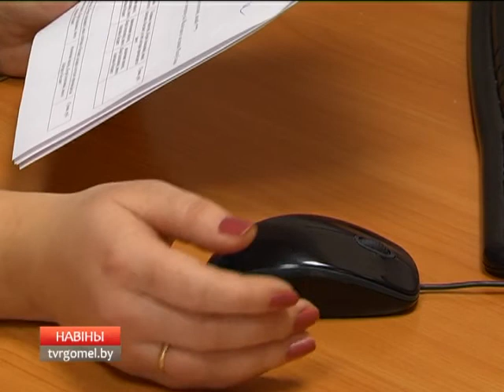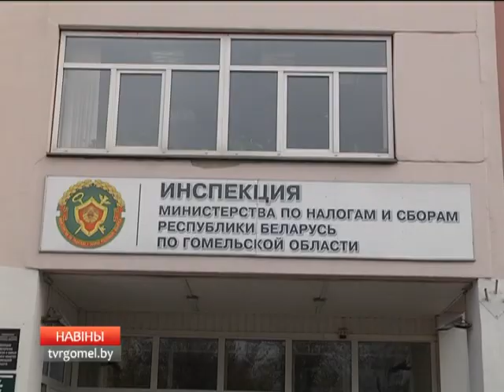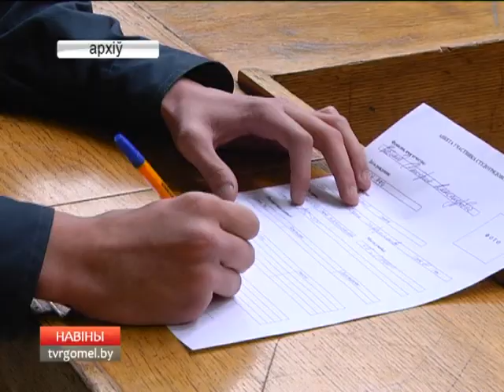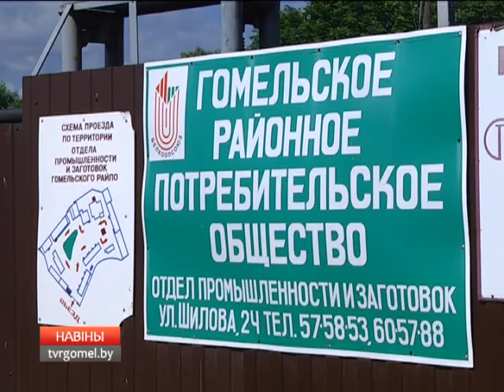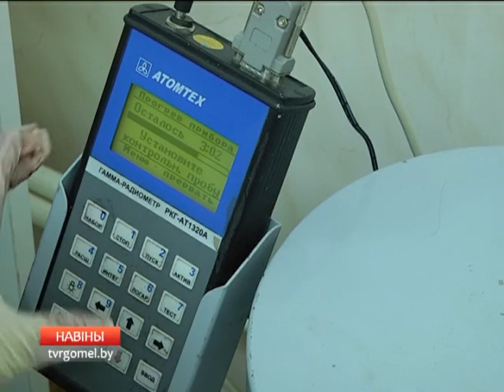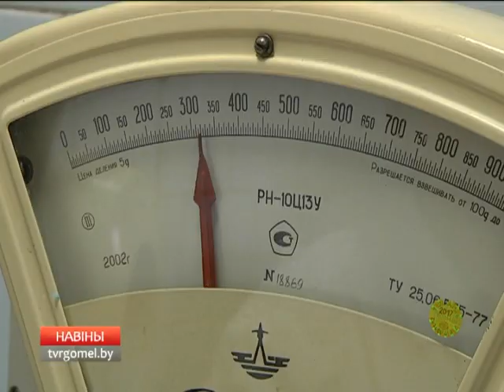13 07 2017 НОВОСТИ